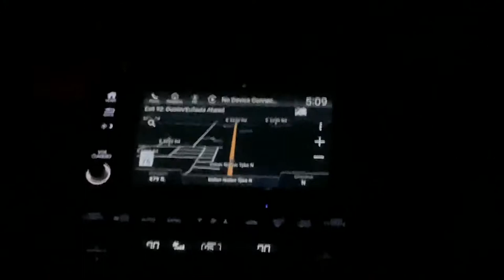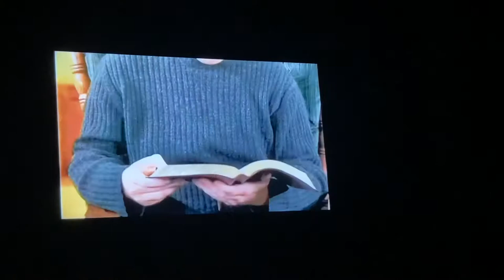Surgery Vlog - Ankle Surgery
Hey! I had a ligament reconstruction on October 12, and I wanted to record my experience(partly to post it and mostly to calm my nerves). I had never had a surgery before this, so I was pretty terrified. If your like me, and your scared to have a surgery, I hope this surgery vlog(ankle surgery) will help you know that everything will be ok.

Before my surgery I was absolutely terrified and my anxiety was horrible; I kept thinking of the worst things that could happen.
My surgery wasn't a super complicated one, but that doesn't mean I didn't hurt and that I wasn't scared.

I needed a ligament reconstruction because I've sprained my ankle so much that my foot was dangling there.

Ok, let me explain. When you sprain your ankle, your ligaments stretch a little bit, and they never go back. My ligaments were so stretched out from spraining my ankle so many times that I needed surgery.

-hand sanitizer

-cozy pajama set

-throw blanket for the car

-sustainable water bottle (for in the car so you don't spill water all over you)

-something to elevate your leg

-stuffed animals (trust me, You'll want one)
Also a good gift

-shower cover for cast

To help me calm my nerves an anxiety, I took a long bath the day of and did several breathing exercises. The one that helps me the most is the 555 one. breathe in 5 seconds, hold for 5 seconds, then breathe out 5 seconds. Also tapping helps a lot.

If you'd like a video on what tapping is, let me know.

I hope you enjoyed this video and that if was helpful for you